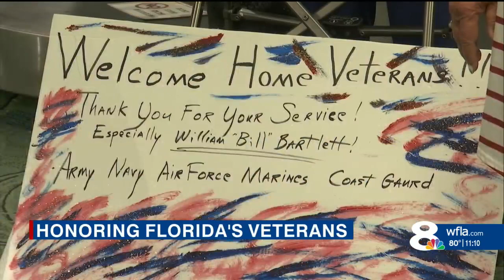Honor Flight veterans return home to heroes welcome